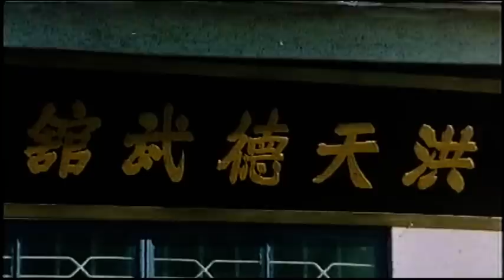Wu Tang Collection - The Lama Avenger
Director: Hwa YI Hung
Cast: Bruce Li, Chien Yuet San, Lee Hoi San, Lin Chiao

When two acrobats are fired for fighting with punks in the audience, they go  live with an aunt who's being pressured to sell her house for a real estate development. The developer's nasty son, Lee Fu, decides to muscle the sale, and soon he's at war with the acrobats, plus their unlikely ally, an American named John who used to be Lee Fu's friend. The acrobats open a kung fu school, the scene of several battles with Lee Fu's thugs. A fight  to the death, jail time, auntie's surprise decision, a budding acting career, a possessive girlfriend, a debilitating injury, a friendship that needs re calibrating, and Lee Fu's avenger are all in the mix before the end.